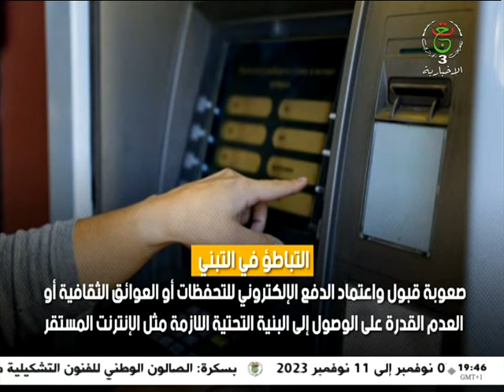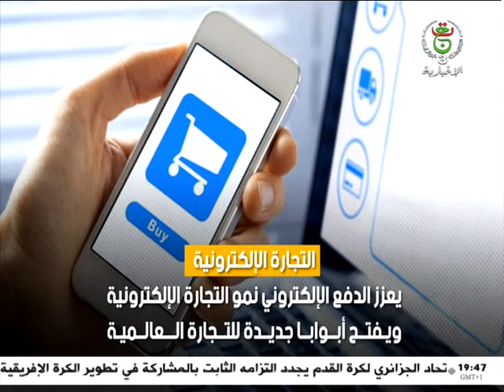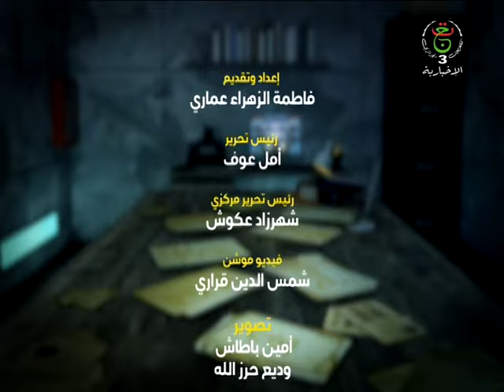تقصي : الدفع الإلكتروني بالجزائر